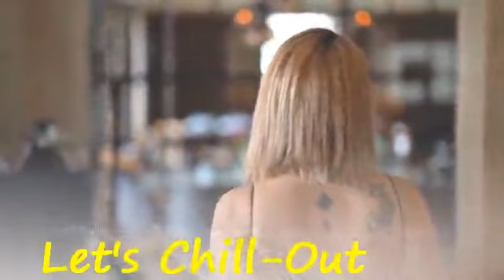Aiden Kross - Sexy Flow ft. Della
Song: Aiden Kross - Sexy Flow ft. Della
Artists: Aiden Kross & Della

Twin Pillars Records is the record label that connects content creators
with the finest sounds to enhance the creativity and popularity of their

twitter .. @jztcolmiblue